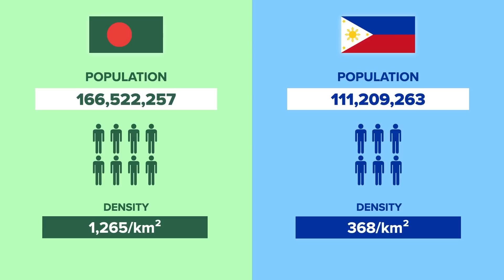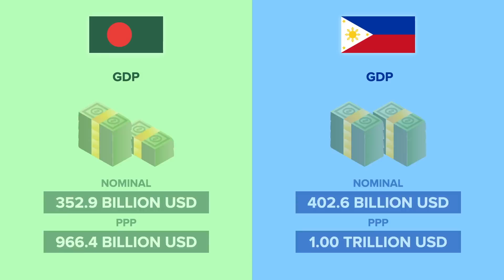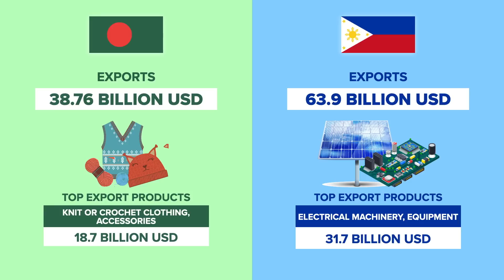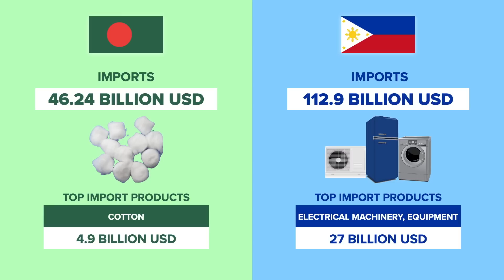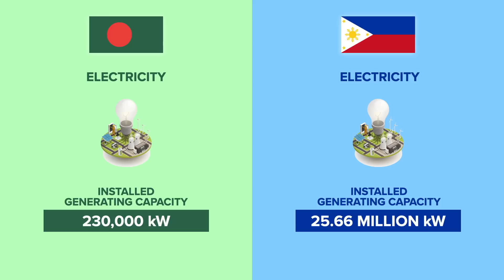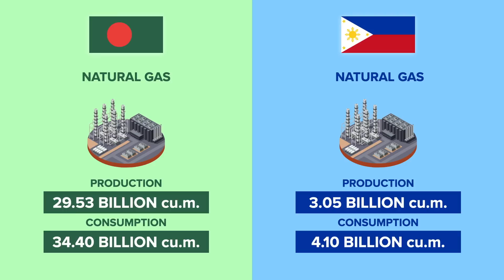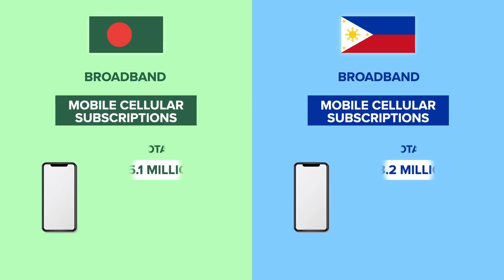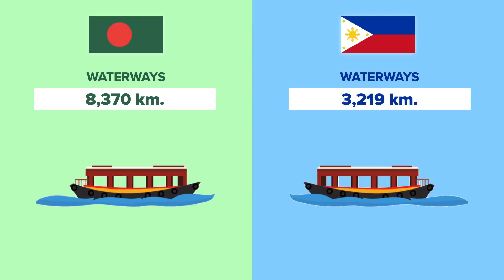Bangladesh vs Philippines - Economy Comparison 2021 | Philippine Economy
Bangladesh vs Philippines - Economy Comparison 2021

Economic indicators include GDP, Labor Force, Exports, Imports, Macro-economic Indicators, Finances, and Infrastructure.

Abbreviations:
HDI - Human Development Index
GWh - Gigawatt Hour
kWh - Kilowatt Hour
bbl - Barrel
cu. m. - Cubic Metre
km - Kilometre